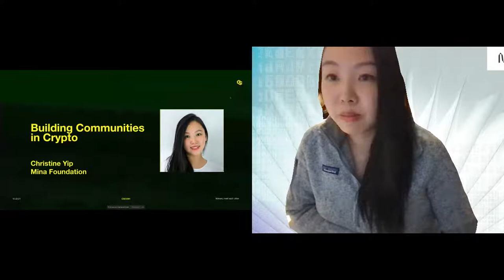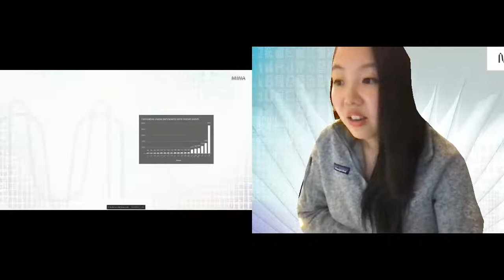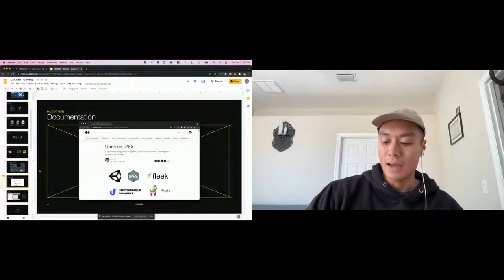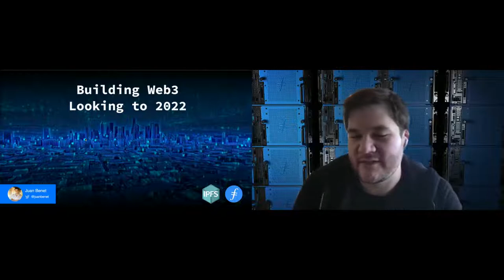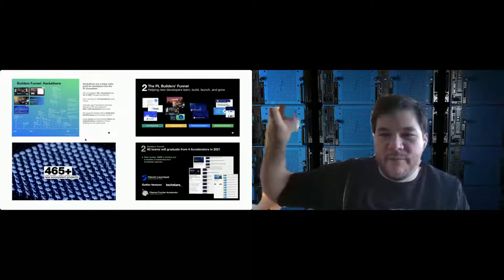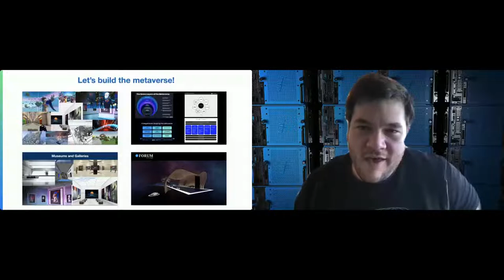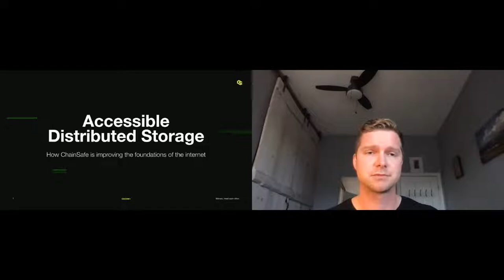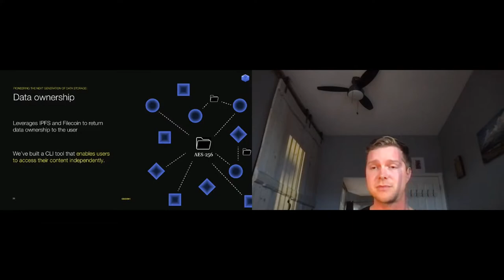CSCON[1] Day 2 - Afternoon Part 2